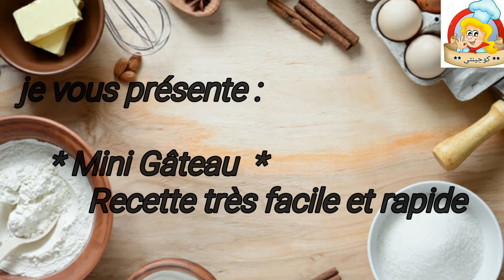ڨاتوصغرون ساهل و سريع بدون فرن وبدون جنواز 🍹🍰🍹 Mini gâteau rapide